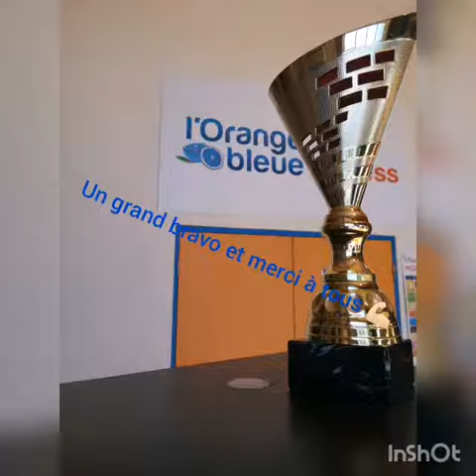YAKO HERACLES 1ere édition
12 épreuves
2 équipes
1 équipe gagnante